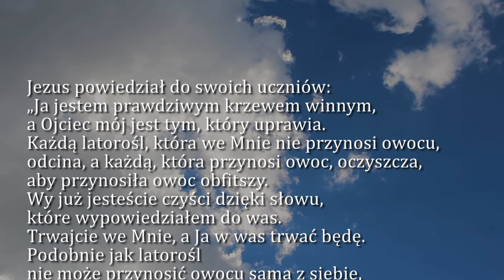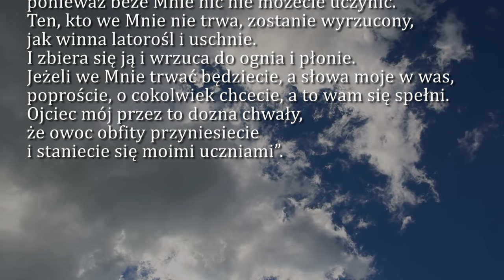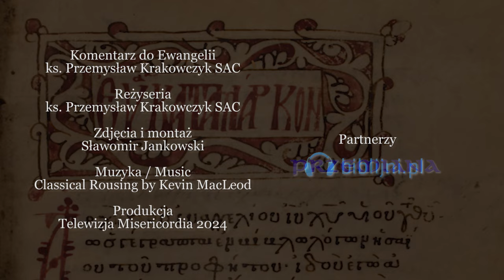Dobra Nowina na dziś | 28 kwietnia - V Niedziela Wielkanocna (rok B)